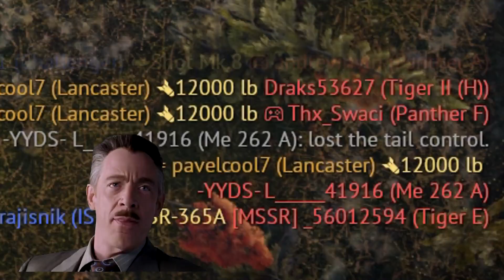USELESS SCHOOL BUS 💀 | RATEL 90 IN WAR THUNDER | 2.25 SKY GUARDIANS